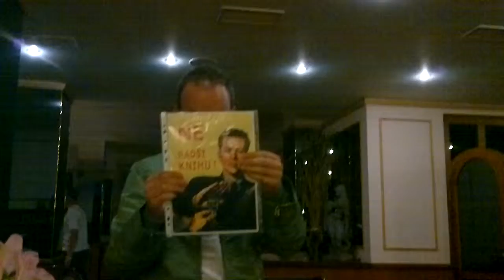KOTYZA41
via Pixelpipe